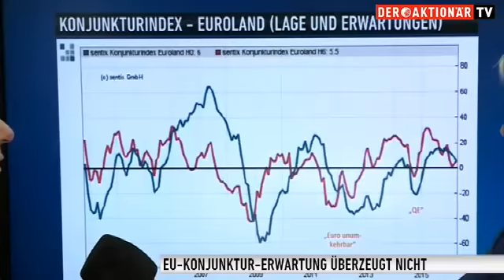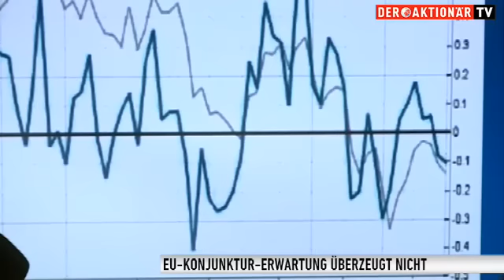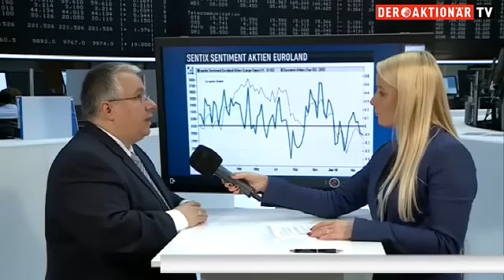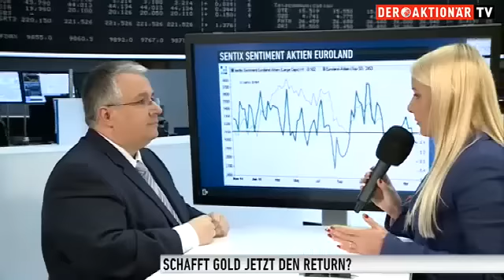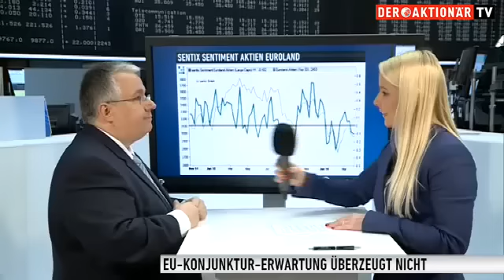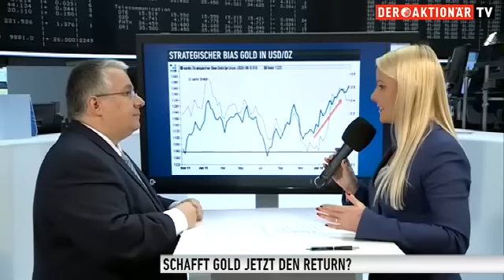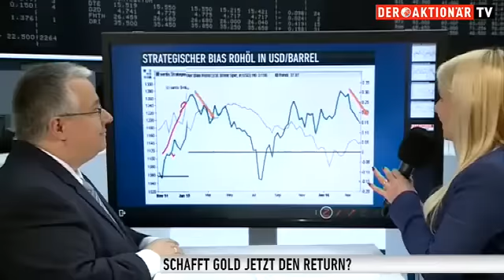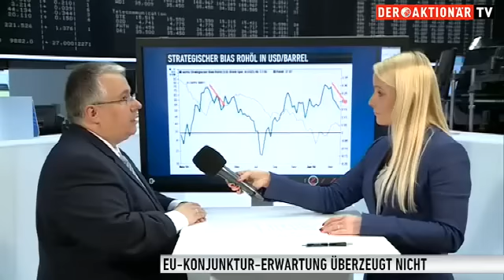Sentix: Draghis´ Waffen wirkungslos - sichere Häfen gefragt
Der erhoffte Schub nach der Lockerung der Geldpolitik durch die EZB bleibt so gut wie aus. Jetzt sind andere Entscheidungen gefragt. Ist das Notenbank-Pulver für Deutschland und den Euroraum verschossen? Wie sieht es an den Börsen aus, wann hebt sich die Stimmung und was muss da passieren, Manfred Hübner von Sentix?